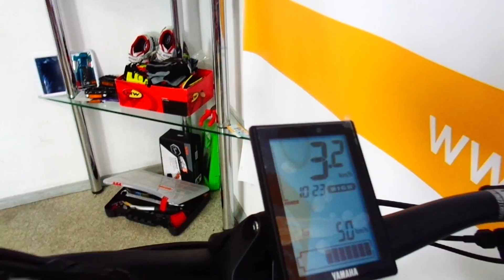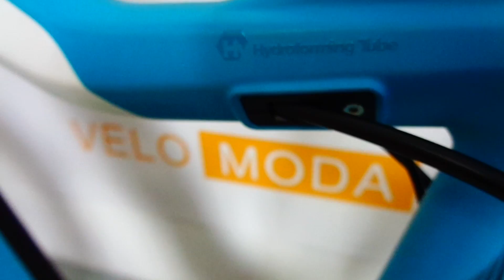СЕРЬЕЗНЫЙ электровелосипед для ДАЛЬНИХ и легких поездок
Горный электровелосипед Haibike Sduro HardSeven 5.0 продается в полностью готовом к эксплуатации, настроенном виде. Электромотор и компактная батарея Yamaha - не разочаруют Вас никогда. Транспортировка электровелосипеда Haibike производится в специальной большой коробке со смонтированным передним колесом. Необходимо только установить руль на вынос и прикрутить педали. Обслуживание велосипедов производится в авторизованном центре в г.Киев. У нас - своя веломастерская и высококвалифицированный мастер.
Это - велосипед для серьезных людей, которые могут себе позволить заплатить за высокое качество и надежность!